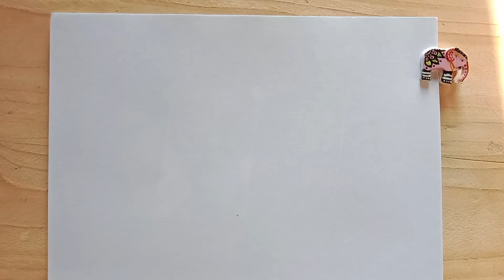Princess dress 👗 and purse 👛 colouring and drawing video for kids and toddlers satisfying video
Hey !  everyone🤗 this is my art channel of drawing, colouring and painting videos for kids and toddlers
learn to draw and Colour   girl dress and purse with magical colours